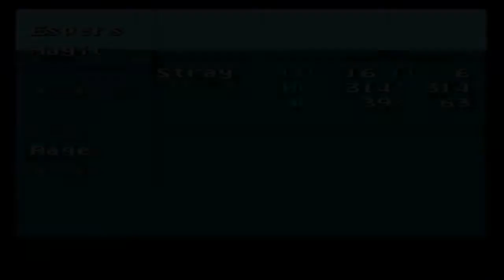Final Fantasy VI (III) - Brave New World Mod + Nowea Difficulty Patch: Episode 17.